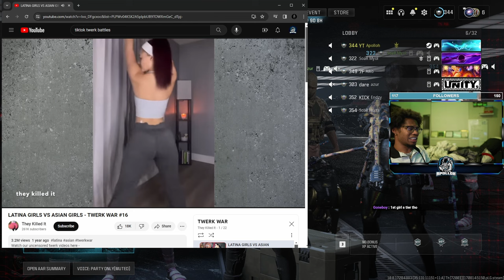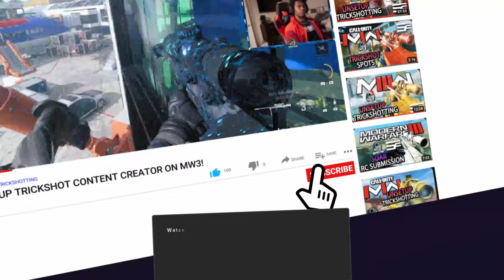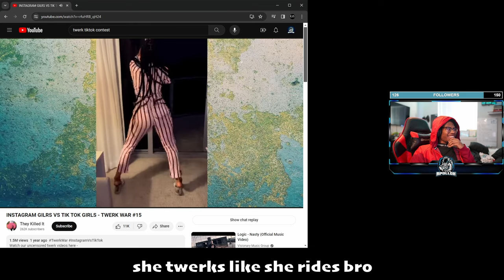THE CRAZIEST UNSETUP TRICKSHOTS ON MW3 ! (8 SHOTS) | MW3 TRICKSHOTTING